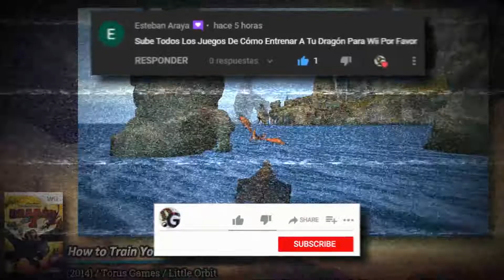Todos los juegos de Como entrenar a tu Dragón para Nintendo Wii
Cómo entrenar a tu dragón es la película más taquillera de DreamWorks Animation en la taquilla estadounidense y canadiense, por detrás de Shrek. Además, es la tercera película más taquillera de animación de 2010, por detrás de Toy Story 3 con 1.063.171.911 dólares, y de Shrek Forever After, con 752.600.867 dólares.